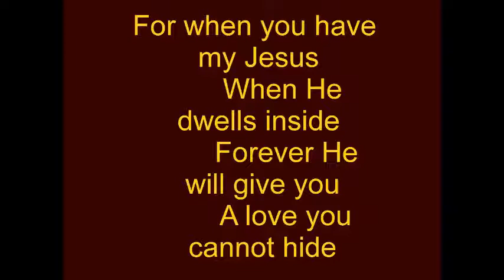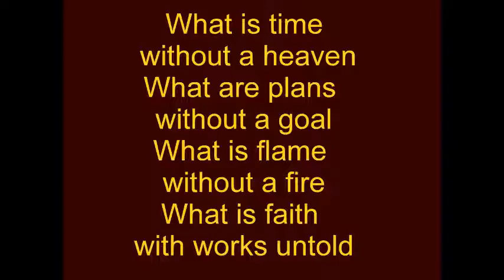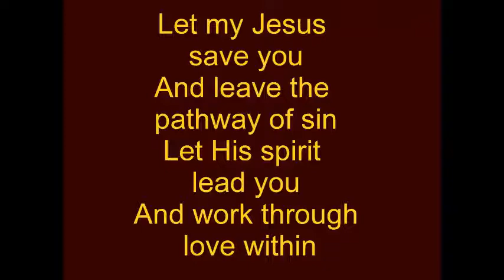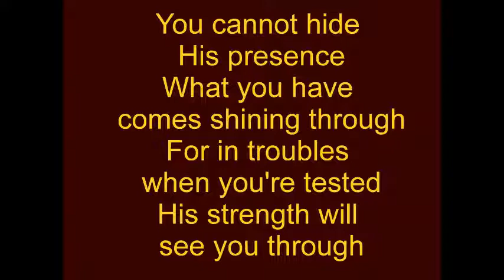You Cannot Hide His Presence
Written By:
Connie Hall
Reg/Copyright/BMI
Published By:
Push Mountain Publishing

1)   What is life without my Jesus
       What is man without a home
       What are words without a teacher
       What is love when all alone
       For when you have my Jesus
       When He dwells inside
       Forever He will give you
       A love you cannot hide

(Cho)
What you have comes shining through
For in troubles when you're tested
His strength will see you through

2) What is time without a heaven
What are plans without a goal
What is flame without a fire
What is faith with works untold
Let my Jesus save you
And leave the pathway of sin
Let His spirit lead you
And work through love within.

Rep. Cho & End